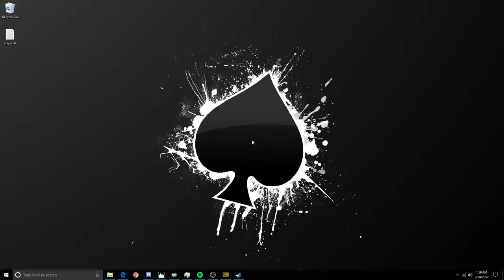Cactusdog's first chicken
Getting some friends their first Chicken Dinner.

PC Spec's
Intel - Core i5-7600K 3.8GHz Quad-Core Processor (overclocked to 4.2Hz)
Asus - STRIX Z270-E GAMING ATX LGA1151 Motherboard
Asus - GeForce GTX 1070 8GB Video Card
Corsair - CXM 750W 80+ Bronze Certified Semi-Modular ATX Power Supply
NZXT - S340 (Black/Red) ATX Mid Tower Case

If you like what you see Sub for more Shenanigans